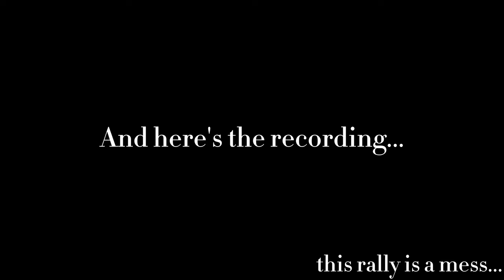ROBLOX Marque of War:Hanover Army Last Rally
Featuring His Majesty King George III 😱 🇬🇧

Chapters:
00:00 Context about the event
00:06 March towards camp rally
00:56 Arrival of His Majesty King George III and French flag lowering
02:10 March towards beach rally
02:49 King George III speech and parade fire...
04:32 Execution of Freikorps Oberst
06:28 One of the Generalstab speech and salute
09:35 Off to the sunset
09:55 Outro

Credits:
Outro song (God Save the King)